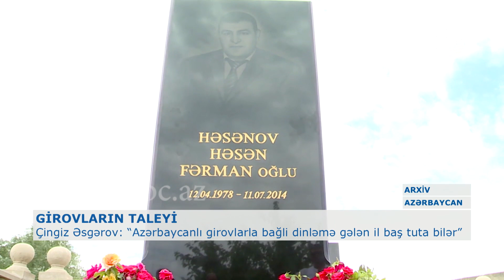GİROVLARLA BAĞLI GƏLƏN İL AVROPA MƏHKƏMƏSİNDƏ DİNLƏMƏ OLA BİLƏR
“Azərbaycan hökuməti Ermənistan tərəfindən girov saxlanılan Dilqəm Əsgərov və Şahbaz Quliyevlə bağlı mövqeyini bir neçə həftə öncə Avropa İnsan Haqları Məhkəməsinə təqdim edib”. Bunu Prezident Administrasiyasının Hüquq-mühafizə orqanları ilə iş şöbəsinin sektor müdiri, Azərbaycanın Avropa İnsan Hüquqları Məhkəməsindəki səlahiyyətli nümayəndəsi Çingiz Əsgərov deyib. Bildirib ki, Azərbaycan bu məsələ ilə bağlı dünyanın aparıcı hüquqşünasları ilə müqavilə imzalayıb. O, dinləmənin gələn il baş tuta biləcəyini söyləyib.
Artıq 5 ildir erməni girovluğunda qanunsuz saxlanılan, işgəncələrə məruz qalan azərbaycanlı girovlarla bağlı Avropa İnsan Hüquqları Məhkəməsinə müraciət edilsə də, müsbət nəticə əldə olunmayıb. Avropa Məhkəməsinin ədalətli, obyektiv qərar qəbul edəcəyi gözlənilir. Lakin Ermənistan qəbul olunan qərarı icra etməyə bilər.